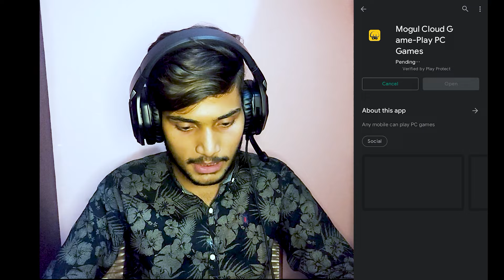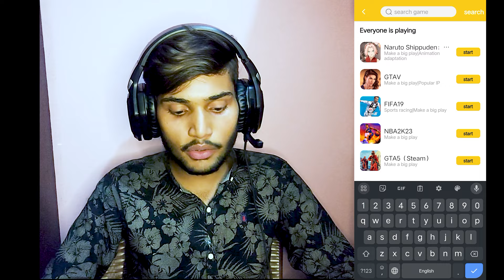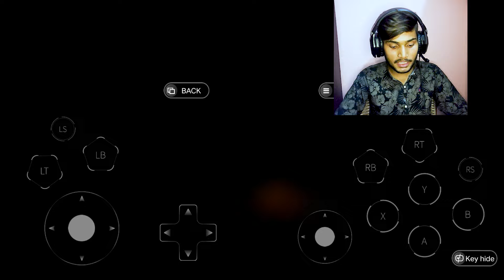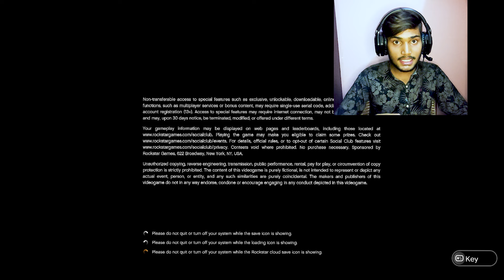How to play gta 5 in mobile free | how to install or download gta 5 in mobile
Assalam-O-Alaikum
Hey Everyone! This is HUSNAIN here!
Welcome to "NATIVE Gamers" YouTube Channel!
how to play gta 5 in mobile cloud gaming
how to play gta 5 in android
how to install gta 5 in mobile
install & play gta 5 mobile on ios
how to install gta 5
gta 5 install
gta 5 kaise download karen
how to download gta 5 in mobile for free
gta 5 game download
how to gta 5 download in mobile
gta 5 download mobile
how to download gta 5 free in mobile